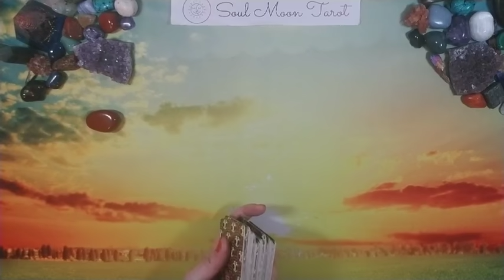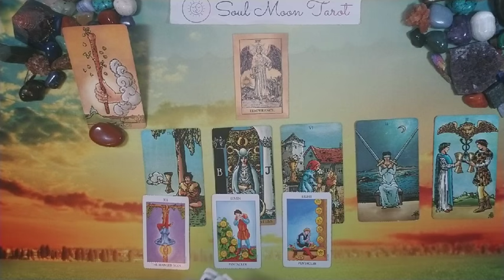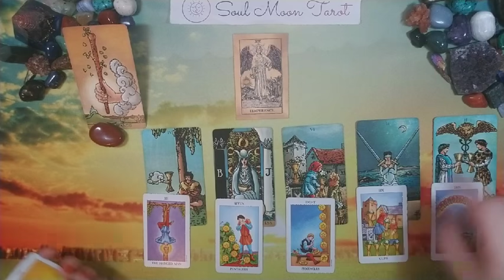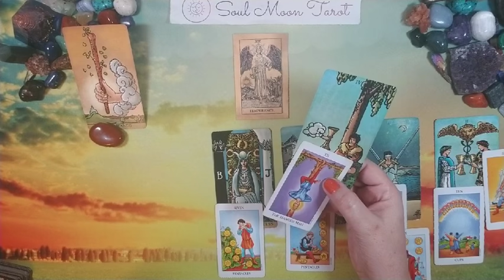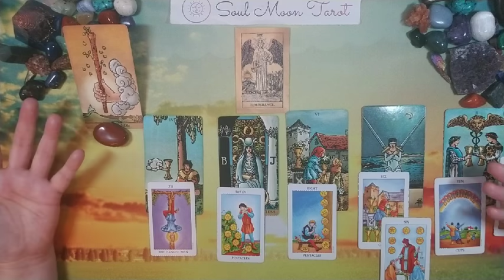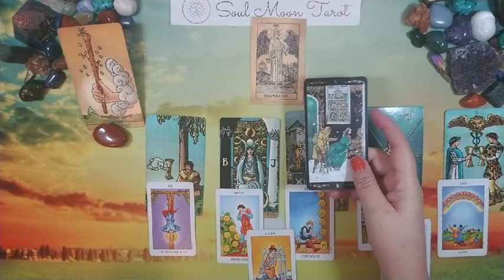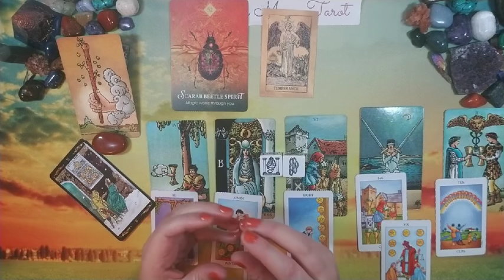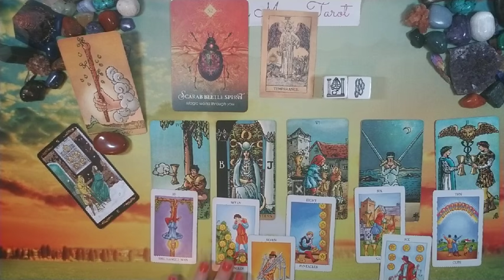CANCER: ✨The Unexpected ✨| October 2020 | Soul Moon Tarot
Hi there -

☀ This is like a bookend to the month's love reading(s) - it's a recap of what's happened in the month prior but also takes a look at something unexpected coming up!  I hope this helps prepare you for the weeks ahead. ❤

Spirit Animal Oracle
Antiqued Tarot Deck - Etsy

💅: PIcture Polish Autumn